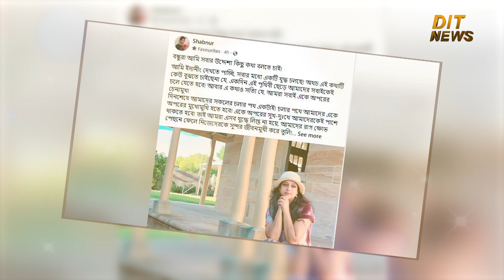সবাইকে মৃত্যুর কথা স্মরণ করালেন শাবনূর, কি পরামর্শ দিলেন তিনি? | শাবনূরের গান | Shabnur | Dit News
অনেক দিন থেকে অভিনয়ে নেই ঢাকাই সিনেমার প্রিয় মুখ শাবনূর। তাতে কী? তার জনপ্রিয়তায় একটুও ভাটা পড়েনি এখনও। অস্ট্রেলিয়ায় তিনি স্থায়ী হয়েছেন। সেখানে বসেই দেশের সবকিছুর খোঁজখবর রাখেন। সামাজিক যোগাযোগ মাধ্যমে লেখেন নানা বিষয় নিয়ে। দেশের সার্বিক পরিস্থিতি নিয়ে উদ্বেগ প্রকাশ করেন, আনন্দ প্রকাশ করেন। ২২ জুন নিজের ফ্যান পেজে একটি পোস্ট দিয়ে তিনি লেখেন, ‘বন্ধুরা, সবার উদ্দেশ্যে আমি কিছু কথা বলতে চাই। ইদানীং আমি দেখতে পাচ্ছি, সবার মধ্যে একটি যুদ্ধ চলছে! অথচ এই কথাটি কেউ বুঝতে চাইছে না যে, একদিন এই পৃথিবী ছেড়ে আমাদের সবাইকে চলে যেতে হবে! আবার এ কথাও সত্যি যে, আমরা সবাই একে অপরের চেনামুখ!